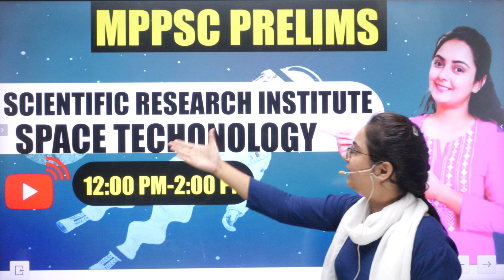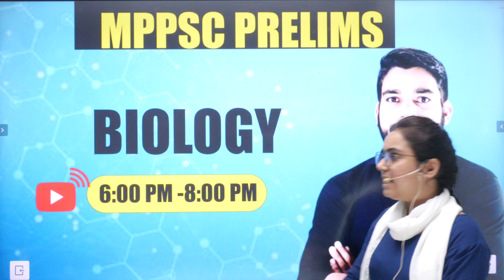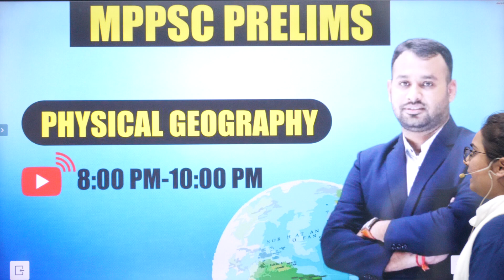MAHA MERATHON || SUNDAY SPECIAL CLASS || 8 AM - 10 PM || BY - TEAM FORCE MPPSC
Top MCQS ।। By SONIYA MAAM
भारत के प्रमुख वैज्ञानिक संस्थान || एक ही वीडियो में | FORCE MPPSC | MCQS IMPORTANT || BY NITINS SIR
मध्यप्रदेश के प्रमुख त्यौहार,लोकसंगीत ,लोककला, साहित्यकला
COMPLETE UNIT - 9 INTERNET PART - 3 || MCQS || FORCE MPPSC || MPPSC PRE ||
जी हाँ, इसी जुनून के साथ FORCE MPPSC द्वारा प्रतिदिन ली जा रही है MPPSC की LIVE Class। इस Special Live से रोजाना जुड़कर आप खुद महसुस करेंगे कि आपके ज्ञान के सागर में बढ़ोत्तरी हो रही है क्योंकि इसमें आपको अपनी आगामी सभी परीक्षा के लिए मिलेगा पूरा अध्ययन।
✅ प्रारंभिक तथा मुख्य परीक्षा की एक साथ तैयारी
✅ अनुभवी शिक्षक (MAINS QUALIFIED)
✅ UPDATED STUDY MATERIAL
✅4-5 घंटे की नियमित कक्षाएं

WHATSUP - 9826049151सूचना और संचार प्रौद्योगिकी INFORMATION AND COMMUNICATION TECHNOLOGY | MPPSC PRE | BY SHIVANI MA'AM
Top MCQS ।। By NITINS YADAV SIR

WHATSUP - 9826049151